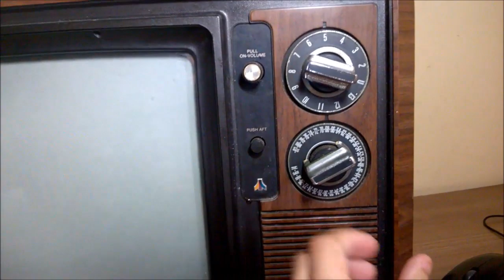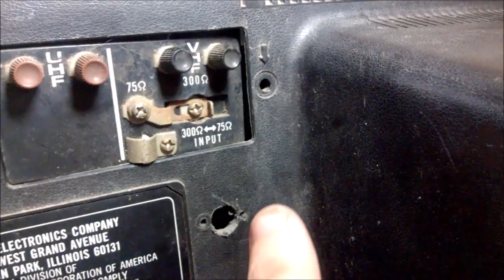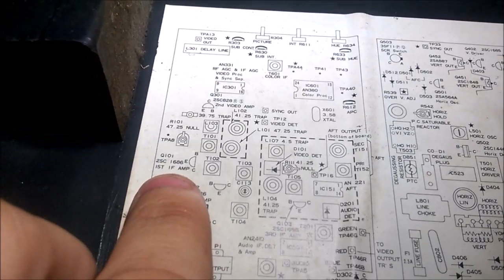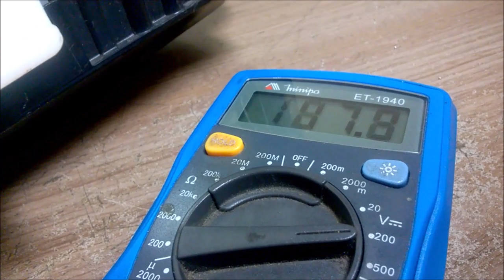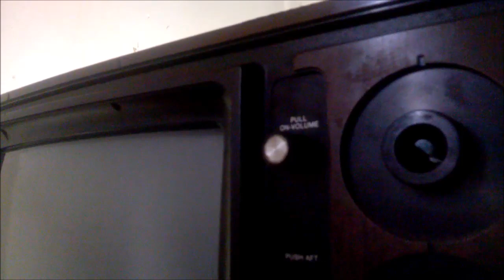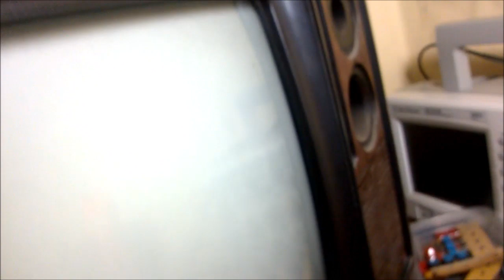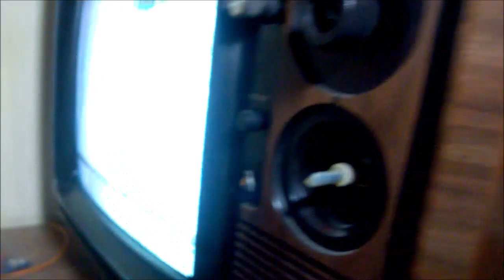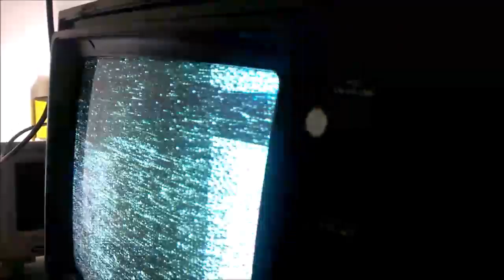TELEVISÃO QUASAR PORTÁTIL PARTE 1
Primeira parte do reparo da televisão antiga (tubo) Quasar de 14 polegadas. Ainda sem definição da parte 2.

Ep 61